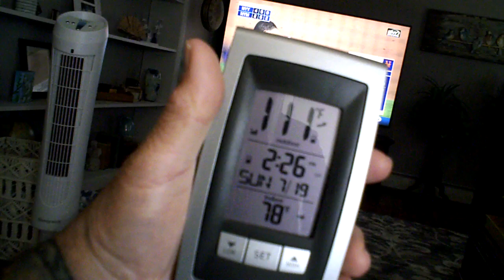to hot for metal...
the new air conditioners are working real good... :o)